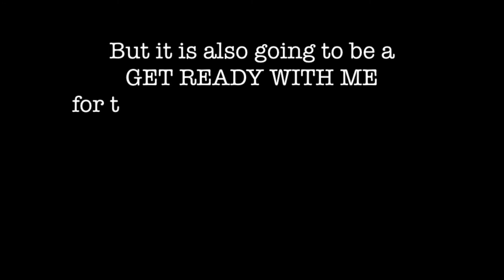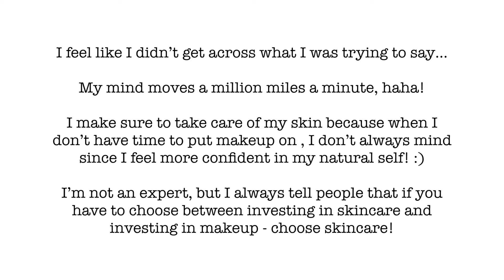Get Ready With Me for Date Night | Magen Wolmart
Come hang out with me while I get ready for date night!! :)

Turn your post notifications on so you get notified whenever a new video is uploaded!! :)